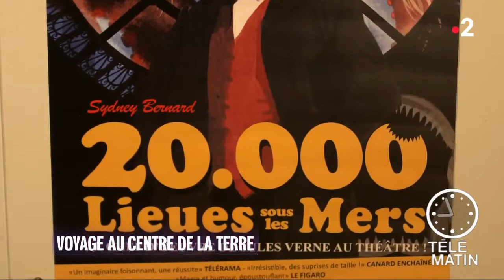[ Télématin ] - Jules Verne